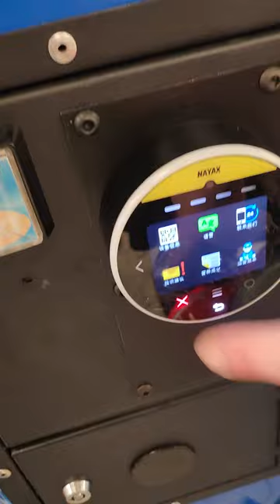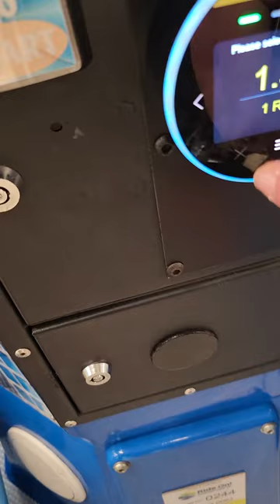spiderman carousel kiddie ride fail in Maidstone